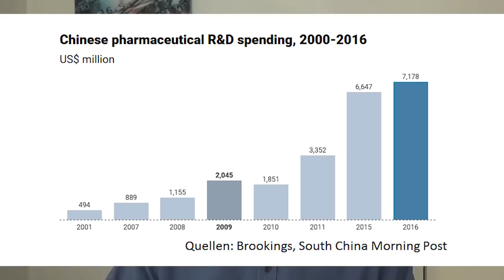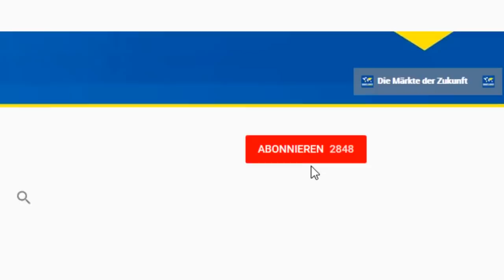Biotech-Boom in China: Die nächste große Chance?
China fördert die Biotechologie massiv. Dadurch eröffnen sich auch Chancen bei chinesischen Biotech-Aktien. Gerhard Heinrich mit einigen Fakten zum Sektor, zu den in den letzten Jahren erzielten Fortschritten und zu den Standortverteilen der Biotechnologie in China.